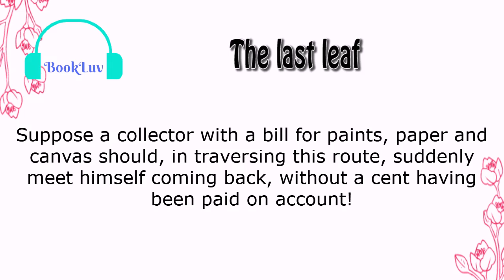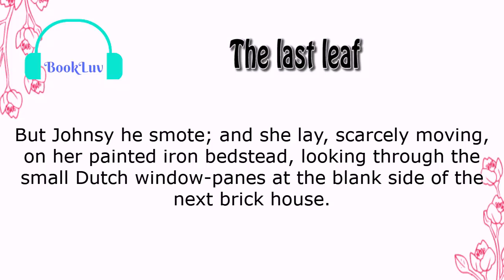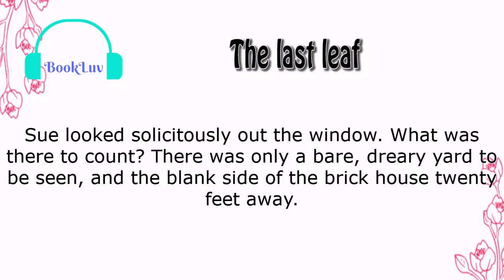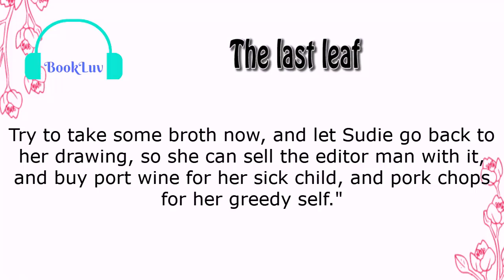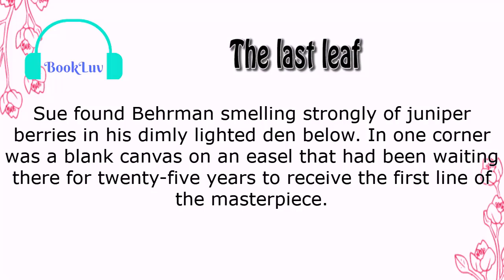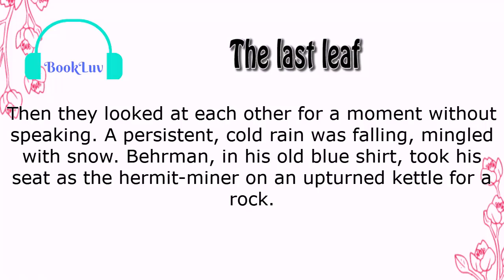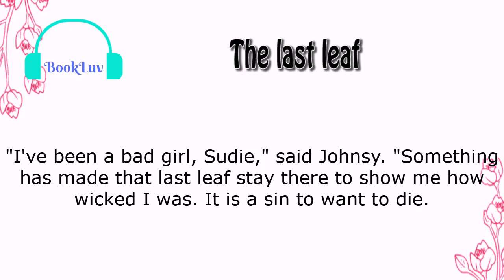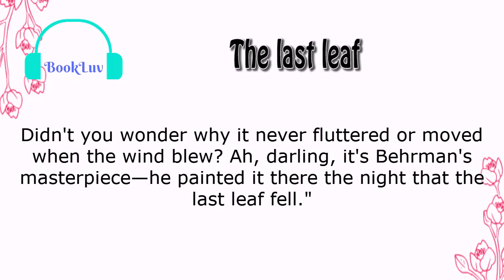Learn English through story - The last leaf by O. Henry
"The Last Leaf" is a short story by O. Henry published in 1907. The story is set in Greenwich Village during a pneumonia epidemic. It tells the story of an old artist who saves the life of a young neighboring artist, dying of pneumonia, by giving her the will to live.